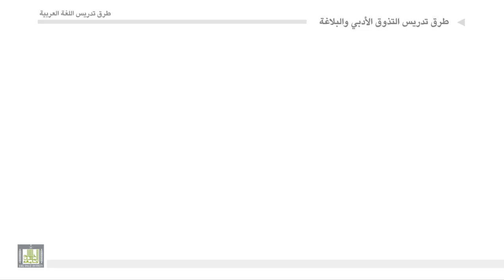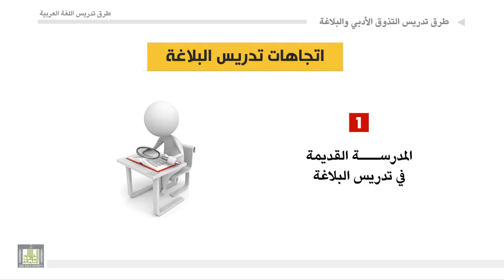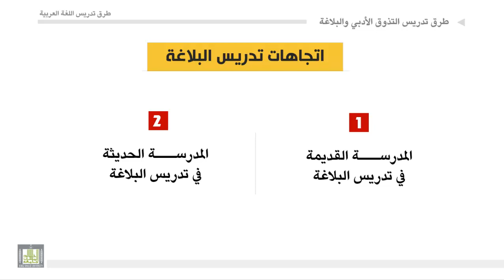طرق تدريس اللغة العربية - الوحدة 11 : اتجاهات تدريس البلاغة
اتجاهات تدريس البلاغة